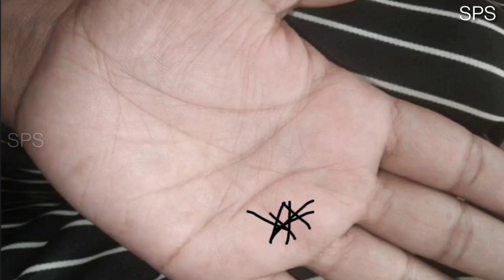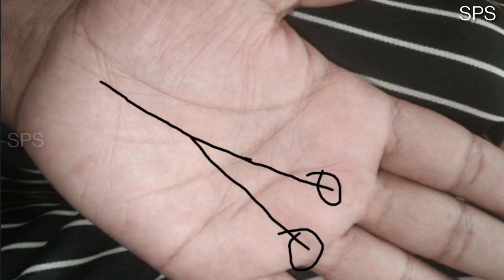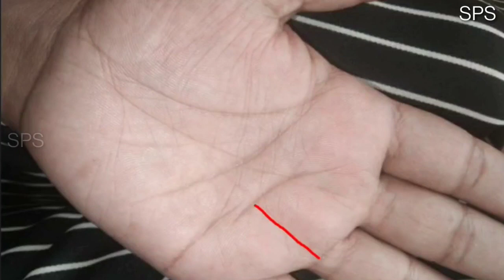जाने आपकी नौकरी कब और किस फिल्ड में लगेगी, Job line palmistry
1 Like = More Motivation

***about video***
sarkarinaukri rekha ke related sawaal
▶️ sarkari naukri milegi ya nahi?
▶️ sarkari naukri kab milegi?
▶️ jivan me dhan labh kab hoga?
▶️ Sarkari naukri ki rekha kesi hoti hai?
▶️ governmentjob milegi ya private?
▶️ career me success kab milegi?
▶️ life me success kab milegi?
▶️ fish sign ka rahasya kya hai?

***about channel***
This is your Sangam SPS official YouTube channel, here we upload palmistry hastrekha astrology and enigmatic facts related videos